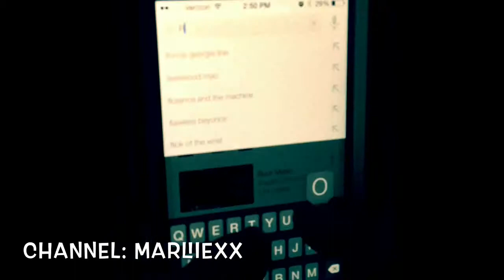Floor Routines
hey guys!! I'm finally back with s video. Check out Syd's channel: Sydney G.

vine - Leah Rosenman

leah💜💜